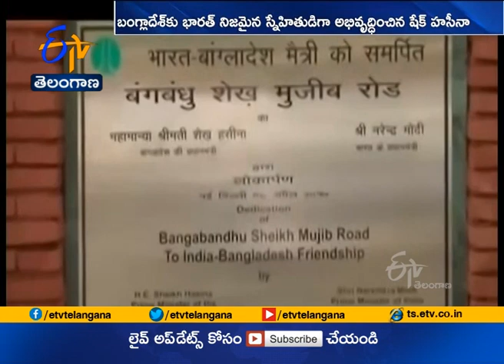India, Bangladesh Seal 7 Pacts | to Expand Cooperation , Restore Rail Link